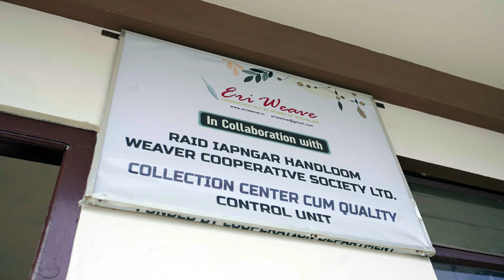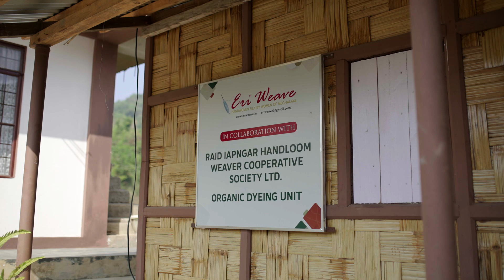SELCO Foundation case study: Solar Spinning Machines Add Value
This video profiles the solar-powered women's silk spinning cooperative Eri-Weave in Meghalaya as part of the Yale School of Management 's "raw" online case study on the SELCO Foundation and its efforts to bring decentralized renewable energy (DRE) to impoverished communities in India.

For more online case studies from Yale School of Management,